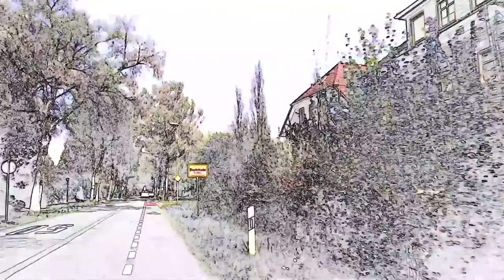"Mustafas Gemüse Kebap" tritt gegen den offiziell besten Döner Deutschlands an "Alaturka".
Schnitt: OnPointRecords